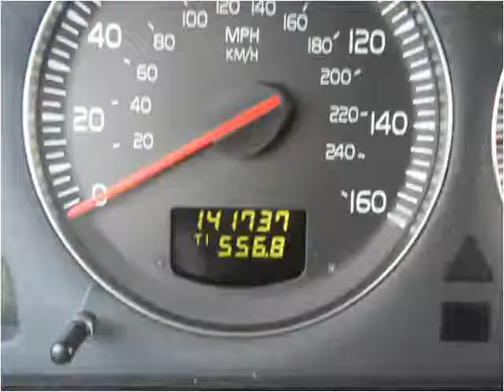2004 Volvo S60 Used Cars Bridgeview IL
This 2004 Volvo S60 is available from Midway Autohaus.